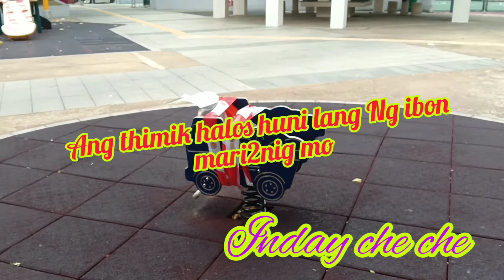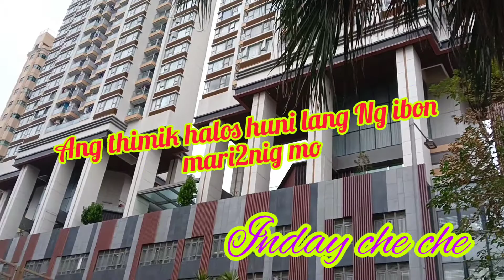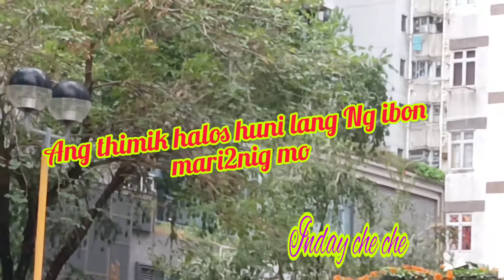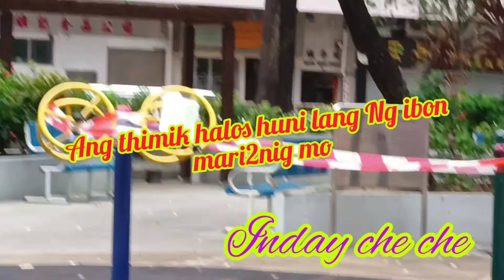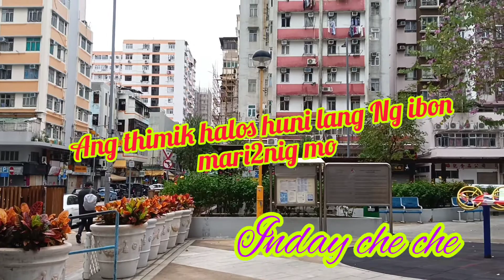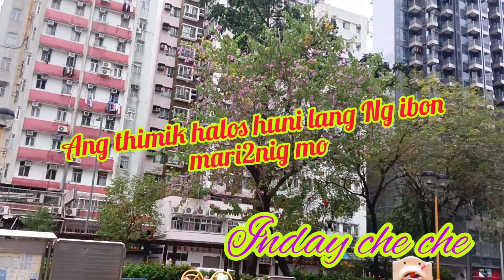Birds song in the park...